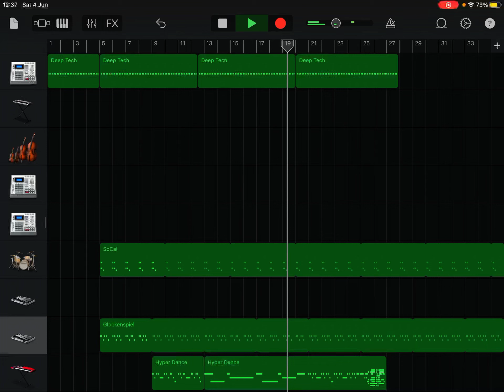Got something for Ya’ll